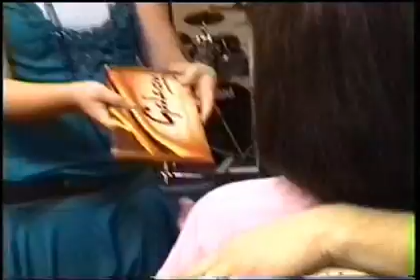Truly Scrumptious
A birthday party performance.